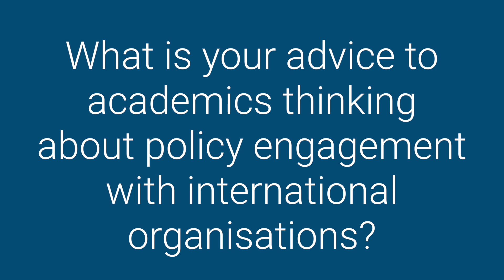Andrew Tatem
Professor Andy Tatem, Professor of Spatial Demographic and epidemiology discusses his collaboration with UNFPA and other UN agencies,